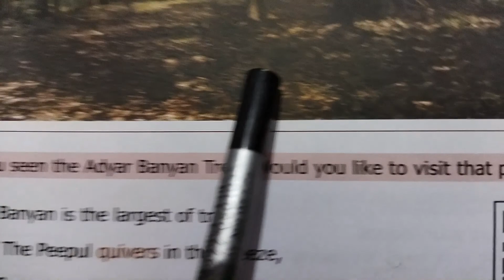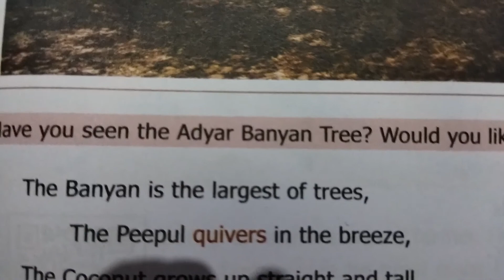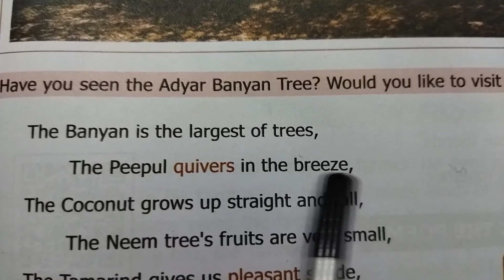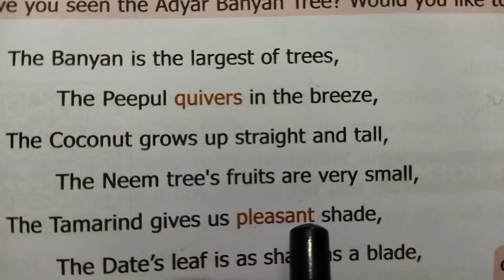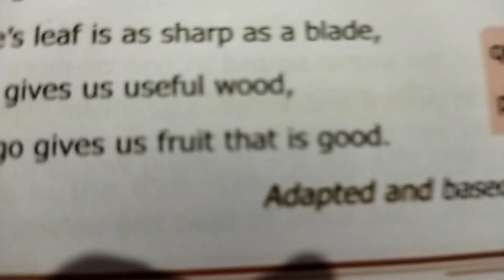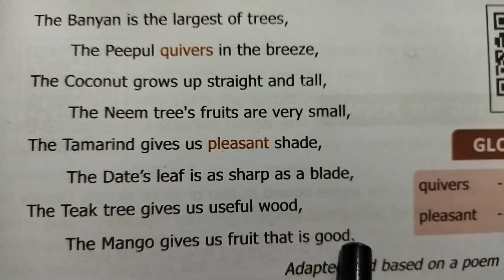6th standard 🌲🌳🌴Trees Poem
Trees Poem